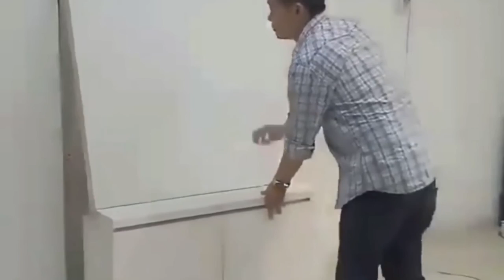ديكورات منزلية للشقق صغيرة بسيطة👍👍 عصريه و جد مفيدة🏠 🔥 A very smart and useful home idea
📌 treasures aziz📢📢

افضل استضافة عمل موقع الكتروني اقل تكلفة .bluehost البدء بدءًا من 3.95 💰👇👇👇من
👈👈 ​سجل بالمجان👇👇👇 علي Tailwind هي أداة جدولة الوسائط الاجتماعية التي تحصل على نتائج حقيقية في وقت أقل.👇 👇👇 / 📌 📢📢 *👈👈 **